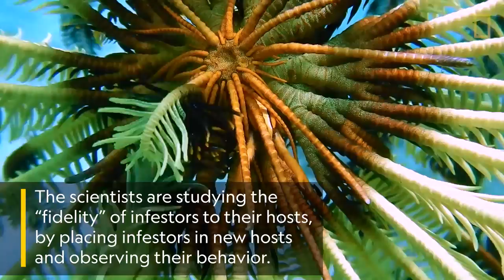Feather Stars and Their Animal Invaders - Nat Geo Wild.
The first issue of National Geographic Magazine was published on September 22, 1888, nine months after the Society was founded. It was initially a scholarly journal sent to 165 charter members and nowadays it reaches the hands of 40 million people each month.[8] Starting with its January 1905 publication of several full-page pictures of Tibet in 1900–1901, the magazine changed from being a text-oriented publication closer to a scientific journal to featuring extensive pictorial content, and became well known for this style. The June 1985 cover portrait of the presumed to be 12-year-old Afghan girl Sharbat Gula, shot by photographer Steve McCurry, became one of the magazine's most recognizable images.

National Geographic Kids, the children's version of the magazine, was launched in 1975 under the name National Geographic World. From the 1970s through about 2010 the magazine was printed in Corinth, Mississippi, by private printers until that plant was finally closed.

In the late 1990s, the magazine began publishing The Complete National Geographic, a digital compilation of all the past issues of the magazine. It was then sued over copyright of the magazine as a collective work in Greenberg v. National Geographic and other cases, and temporarily withdrew the availability of the compilation. The magazine eventually prevailed in the dispute, and in July 2009 it resumed publishing a compilation containing all issues through December 2008. The compilation was later updated to make more recent issues available, and the archive and digital edition of the magazine are available online to the magazine's subscribers.

On September 9, 2015, the National Geographic Society announced a deal with 21st Century Fox that would move the magazine to a new partnership, National Geographic Partners, in which 21st Century Fox would hold a 73 percent controlling interest.[9]

In December 2017, Disney announced that it would acquire 21st Century Fox, including the latter's interest in National Geographic Partners